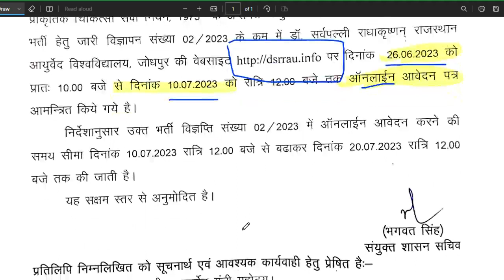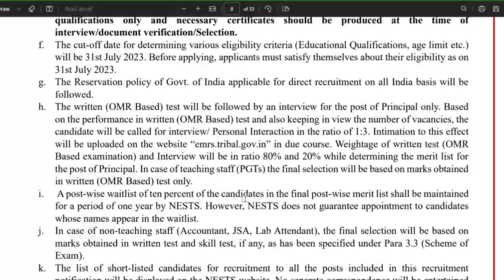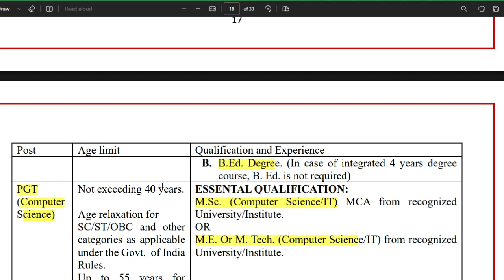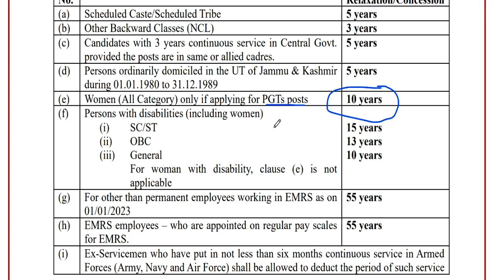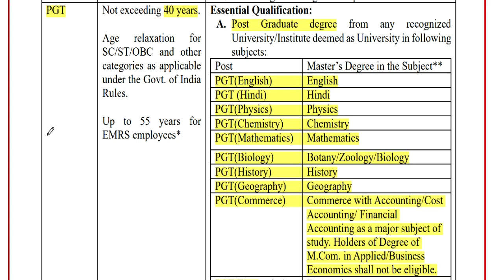10 विभागों मे 1.87 लाख वैकन्सी || Gov. जॉब || आयु,योग्यता,सैलरी | All india जॉब || vacancy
नमस्कार ,students  sabhi  Gov. private vacancy se sambandhit information apko channel per milti hai10 विभागों मे  1.87 लाख वैकन्सी || Gov. जॉब  || आयु,योग्यता,सैलरी || केसे अप्लाइ करे||DSSSB  8,948 नए शिक्षक  पद  Recruitment || modern indian language || आयु योग्यता ,salary ||
1241 POST || KASTURBA GANDHI BALIKA VIDHYALAYA TEACHER RECRUITMENT || COMPLETE INFORMATION1241 KGBV TEACHER VACANCY 2023 |💯% OFFICIAL NEWS
form kese bhare omplete information.नमस्कार ,students  sabhi  Gov. private vacancy se sambandhit information apko channel per milti hai |

Links ::
  emrs.tribal.gov.in
  ssc.nic.in
  dsrrau.info
  centralbankofindia.co.in
  esb.mp.gov.in
  bpsc.bih.nic.in
  rrchubli.in
  aiimsraipur.edu.in